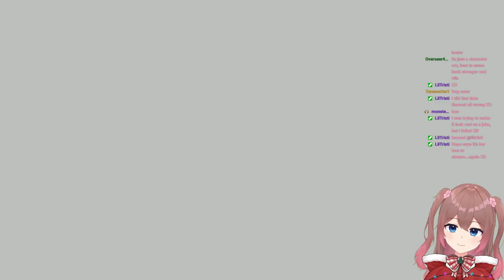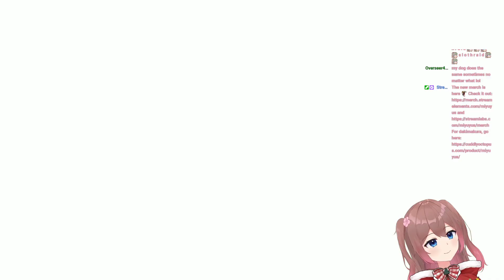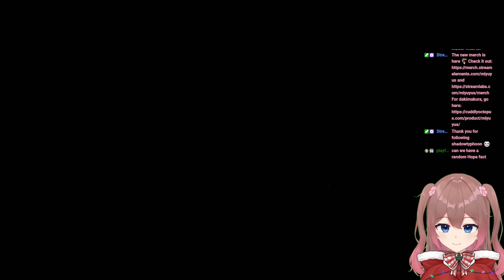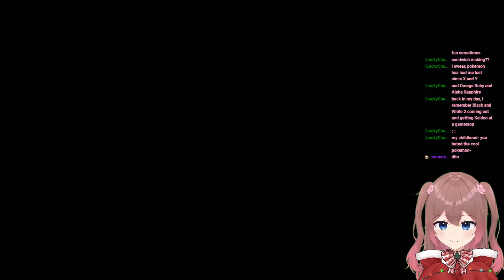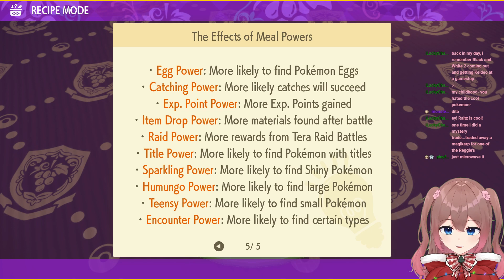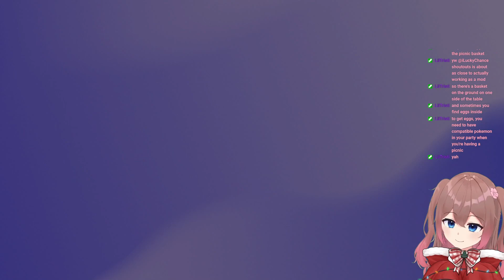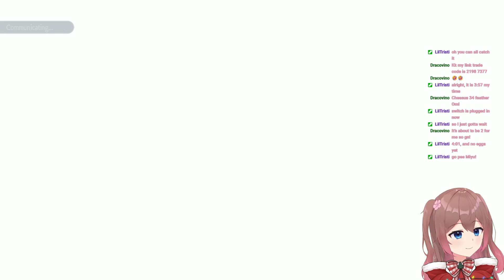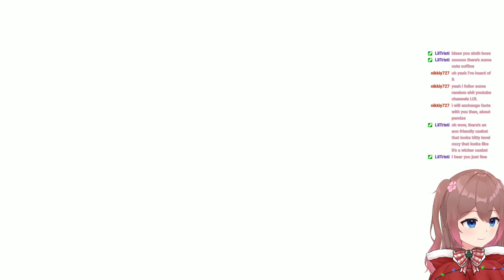pokemon violet !throne !tip !discord